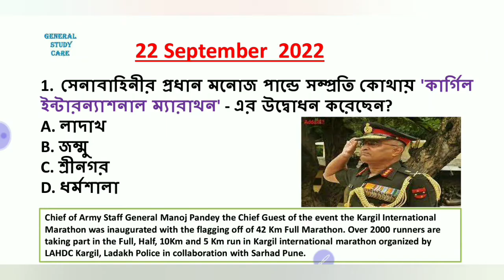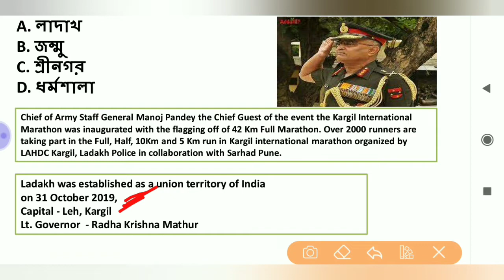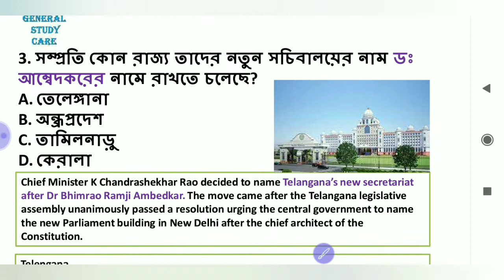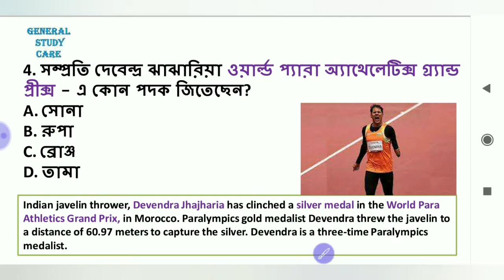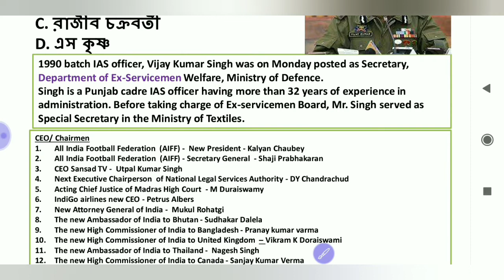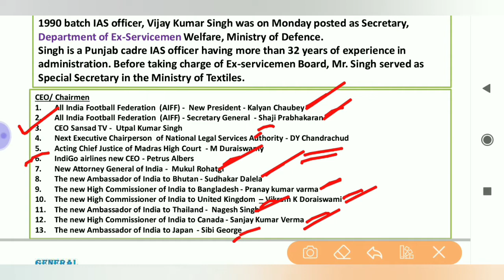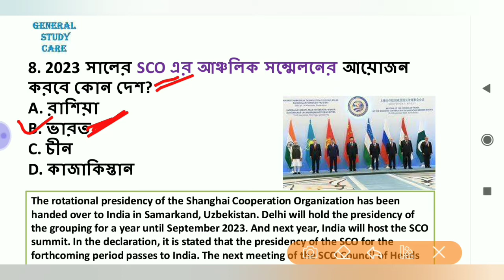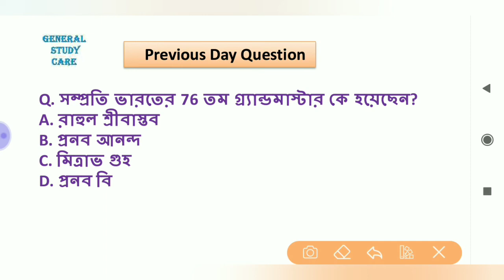Current Affairs 22 September 2022 Best MCQ Questions in Bengali for All Competitive Exams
Current Affairs 22 September 2022 Best MCQ Question in Bengali For All Competitive Exams

Current Affairs 22 September Best Question in Bengali For All Competitive Exams,